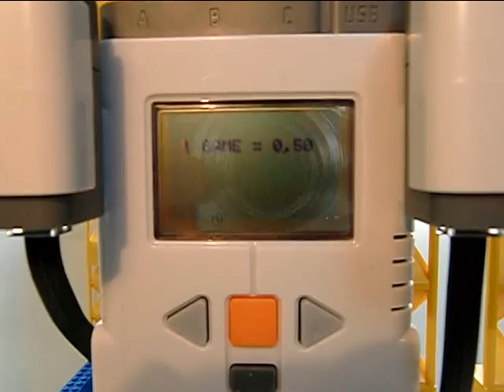Lego Mindstorms Claw Machine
PLEASE READ:
When I made this claw machine, I was younger and my English wasn't that good. Therefore I didn't answer questions and did not explain everything clearly.

A claw machine has three axes which you've to be able to control. The x and the y axe and the up and down movement from the claw. That would result in using three motors. But in addition, the claw has to grab your price too. Thus I needed a fourth motor.
The Lego Mindstorms kit only comes with three motors. For the forth motor I used the train undercarriage. I placed rails on the top of the machine, where a little train was riding on. That train is controlled by the big black and yellow controller down to the Mindstorms Intelligent Brick.

The y-axe is controlled by a train undercarriage riding on rails
The x-axe is controlled by a Mindstorms motor
The z-axe is controlled by a Mindstorms motor
The clawgrab function is controlled by a Mindstorms motor.

The two touchsensors controlled the y-axe motor.
The black and yellow controller controlled the x-axe motor. When you push the orange button on the Intelligent brick, the claw comes down and grabs automaticly, and goes back up again. You have to maneuver the claw to the corner in the right by your self, then push the left button on the Intelligent Brick to let the claw release your price.

And before every game you have to pay €0,50 to start the game.